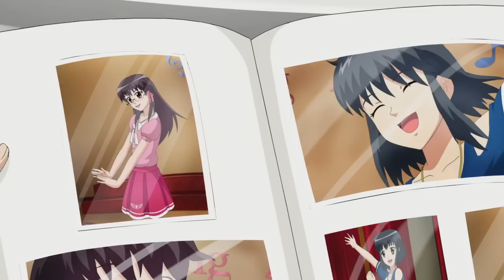Blala The Faries 2_30 巴啦啦小魔仙之奇迹舞步